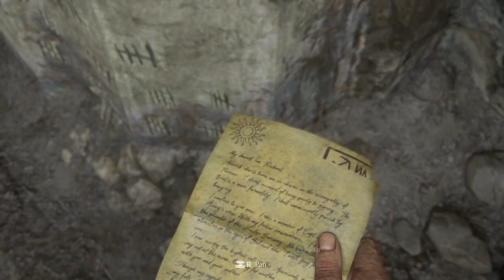Uncharted 4 Walk-through Part 2 Infernal Place ( No Commentary)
I Hope you guys have enjoyed this video if you have please give the video a like and subscribe to the channel as always thanks for watching see you guys in the next video peace .

1 CUT-SCENE WAS NOT RECORDED DUE TO NOT RUINING THE EXPERIENCE...